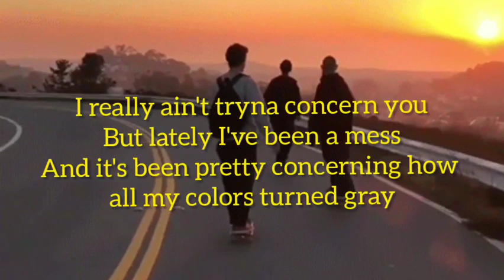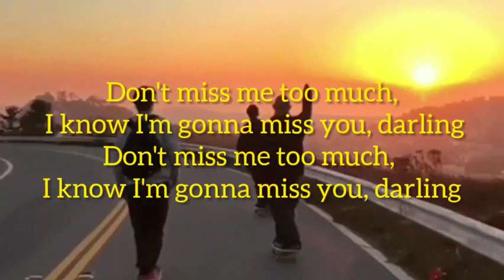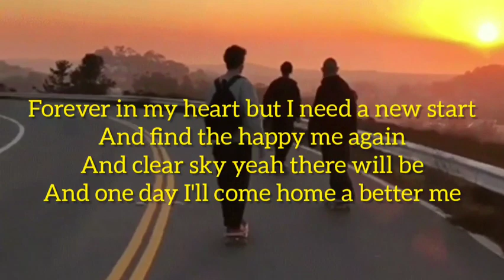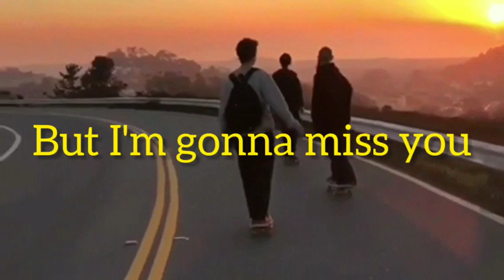Eredaze - I know I'm gonna miss you (lyrics video)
Hello everyone! I hope you guys doing well:)
Thanks to all of you for supporting me and motivating me to continue my work! I aim to bring all these beautiful songs to you guys and will continue to!

lyrics-

Intro:
Ahh ah, ahhh ah, ahhh ah
I really ain't tryna concern you
But lately I've been a mess
And it's been pretty concerning how all my colors turned gray
Verse 1:
I hate when shit is out of my control
And lately shit been out of my control
So I've been running fast in my head
Try to race these thoughts, yeah
Tryna find peace inside
But that shits been hard to find
Prechorus:
I cannot see it here, ah, ah, ah
I cannot see it here
So I need to get away
Hook:
Don't miss me too much, I know I'm gonna miss you, darling
Forever in my heart but I need a new start
And find the happy me again
And clear sky yeah there will be
And one day I'll come home a better me, ahh ha ha aha
Verse 2:
Ah, I really ain't tryna concern you
and it's been pretty concerning
That all these colors turned gray
They say you can't find
Happiness where you've lost it
And I've lost it here

Prechorus:
Hook:
And one day I'll come home a better me, but for now
Bridge:
I be over the hills and far away x4
Hook:
But don't miss me too much, I know I'm gonna miss you, darling
But I really need a new start
But I'm gonna miss you